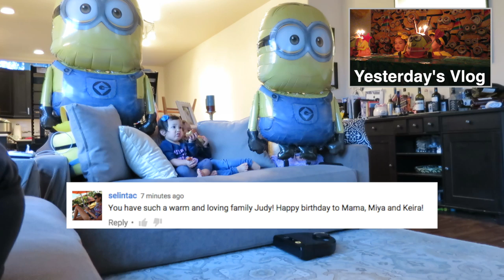JMK Outdoor Cafe - ItsJudysLife Vlogs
Judy's Links

Benji's Links

Vlog Camera We Use:

Blendtec Blender